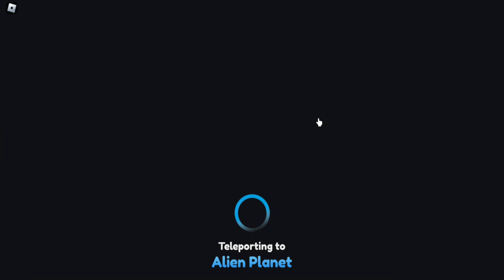FIQUEI 24 HORAS USANDO POÇÃO DE SECRET E SORTE E ISSO ACONTECEU ... (Anime Warriors Simulator 2)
ABRA E GANHE PIZZA :D

Fala rapaziada, hoje vamos está testando o novo jogo bem interessante de anime no Roblox, estou falando do Anime Warriors Simulator 2. Este game galera está muito incrível de bom, ele está bem parecido com nosso anime fighters simulator, pegando toda sua essência. Se ainda não jogou da uma chance que com certeza vai gostar bastante.

Se quiser fica por dentro de todas as novidades de anime no Roblox, se inscreve em nosso canal e nos da uma força para continuamos crescendo e alcançando nosso sonho de viver de YouTube.

CÓDIGOS!

CursedHigh
CloverVillage
MagicTown

🚨 Assista mais vídeos de anime aqui em nosso canal conferindo nossas playlists.

00:00 Deixa aquele like!
00:30 Se inscreva no Canal!
12:00 Compartilhem com os amigos!

📩Email comercial!